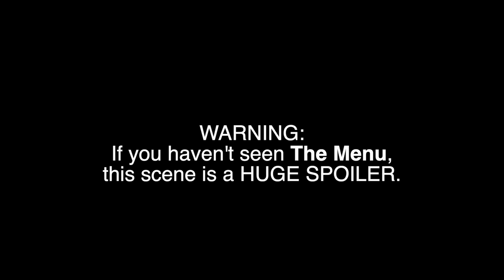Matthew Cornwell - Scene from The Menu (SPOILER ALERT!)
WARNING: This scene is a HUGE HUGE SPOILER for the movie. So please do NOT watch if you plan on watching the movie... which you should... because it's amazing.